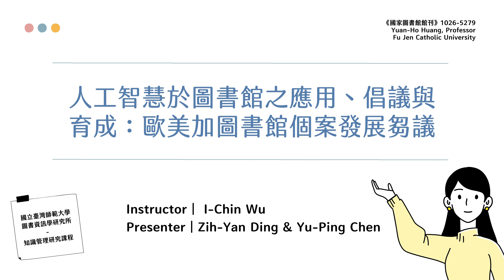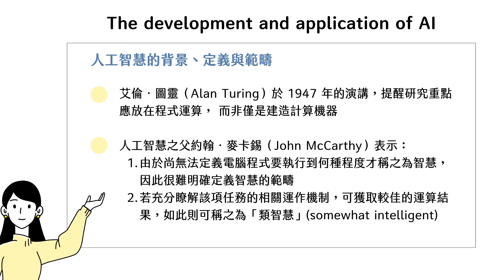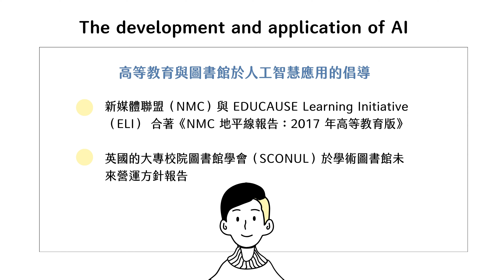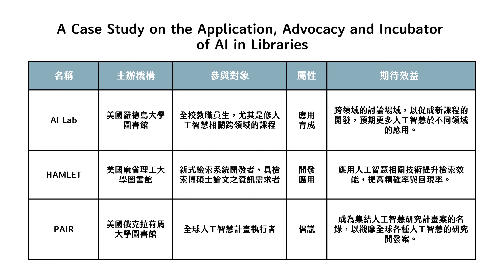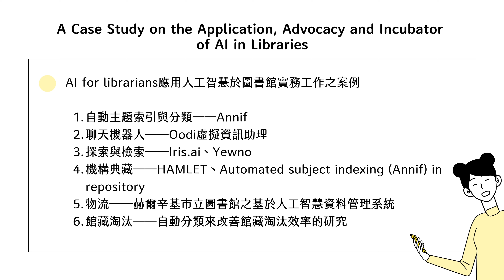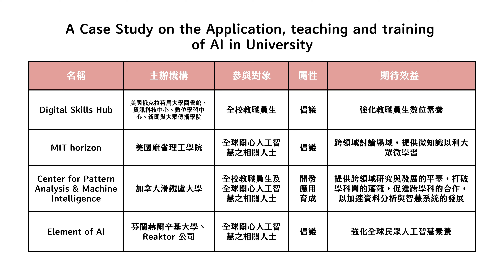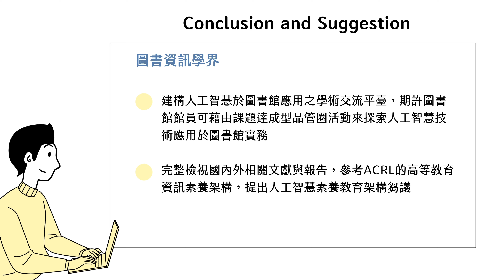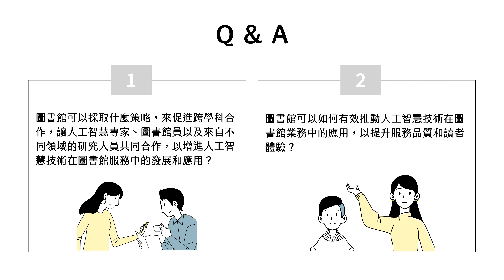人工智慧於圖書館之應用、倡議與育成：歐美加圖書館個案發展芻議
00:27 文章簡介
02:37 人工智慧的發展與應用
07:49 圖書館之人工智慧應用、倡議與育成的個案
14:06 大學倡議人工智慧應用、教學與育成的個案
16:06 結論與建議
20:14 Q&A